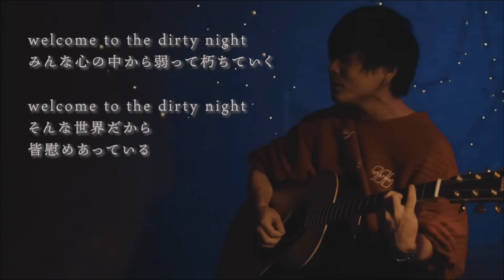「不可幸力」Vaundy 優里くん弾き語り